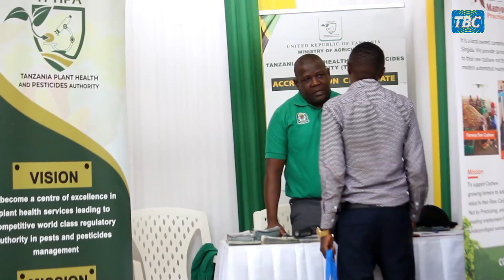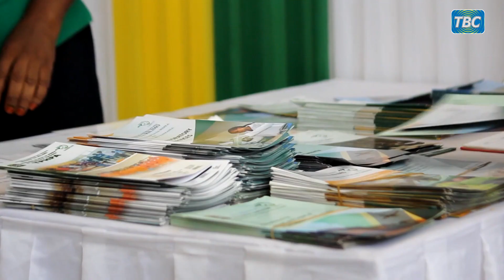TBC:TEKNOLOJIA KUTHIBITI UBORA WA VIATILIFU